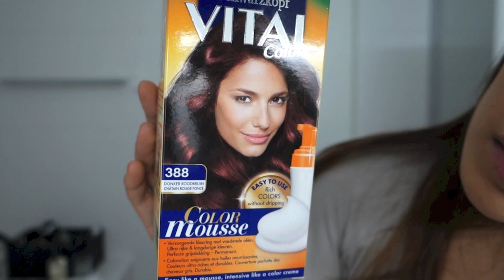HAAR ROOD VERVEN! - MONICAGEUZE.NL VLOG #83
Vond je het leuk om te zien?
Volg me ook op Twitter: @monicageuze!

Hi, leuk dat je komt kijken op mijn kanaal!

Op dit kanaal zal elke dag een vlog verschijnen van mijn dagelijkse activiteiten en soms nog een extra video.

zullen af en toe artikelen verschijnen en hierop post ik elke dag een korte uitleg over de vlog die online komt.

Enjoy! X